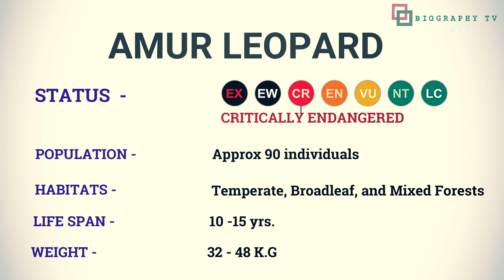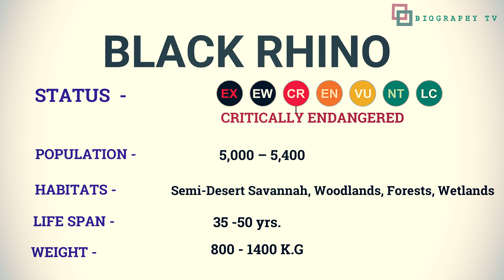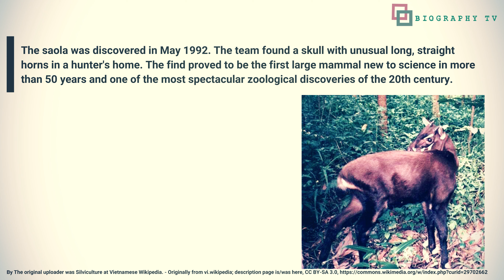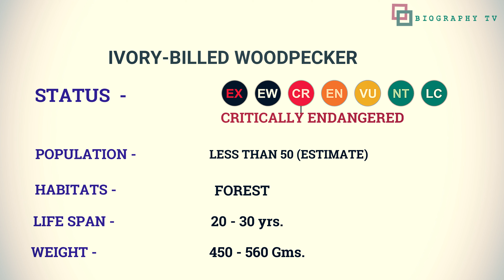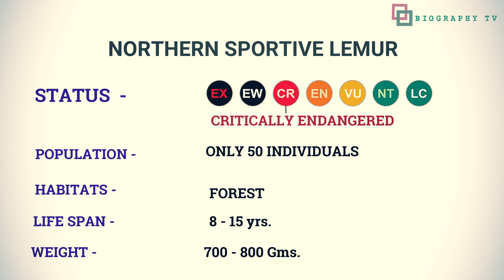Critically Endangered Species | जानवरों की दस ऐसी प्रजातियाँ जो विलुप्त होने की कगार पर है !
A critically endangered (CR) species is one that has been categorized by the International Union for Conservation of Nature (IUCN) as facing an extremely high risk of extinction in the wild.

As of 2014, there are 2,464 animal and 2,104 plant species with this assessment.

Images Credit -

1- File:Pseudoryx nghetinhensis, b.PNG

By The original uploader was Silviculture at Vietnamese Wikipedia. - Originally from vi.wikipedia; description

2 - File:Pseudoryx nghetinhensis distribution.png
By IUCN Red List of Threatened Species, species assessors and the authors of the spatial data.,

3- Borobudur temple Park, Indonesia: A male elephant at Borobudur Elephant Cage

4- Lemur

By Charles J Sharp - Own work, from Sharp Photography, sharpphotography.co.uk,